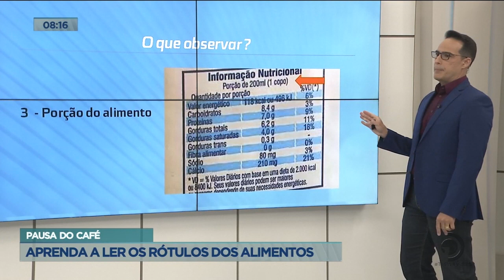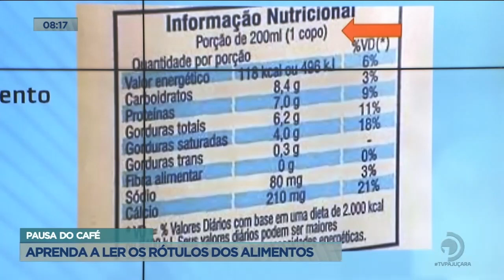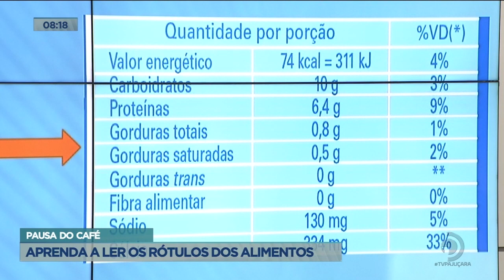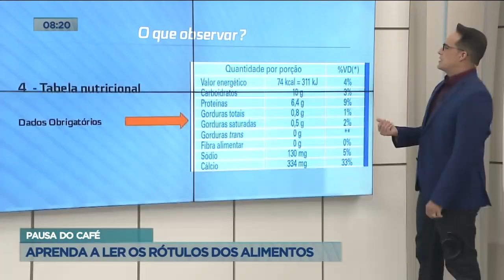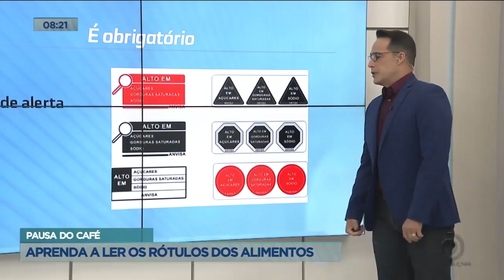Pausa do Café: Aprenda a ler os rótulos dos alimentos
A nutricionista Alessandra Gama dá orientações.